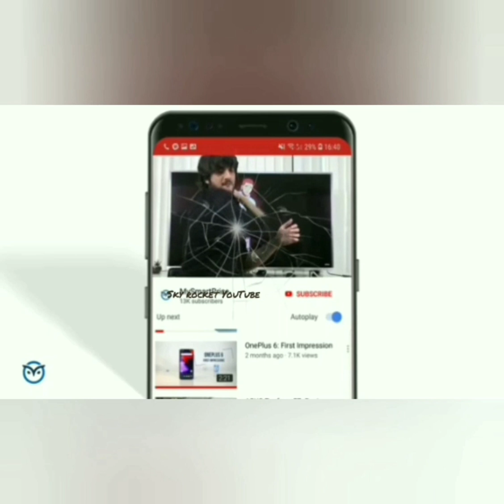Sharma market part 2 . Sky Rocket 01